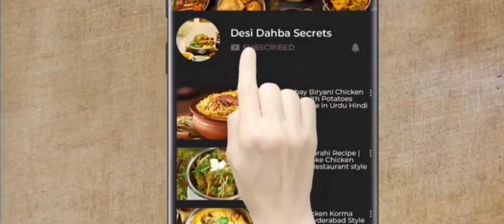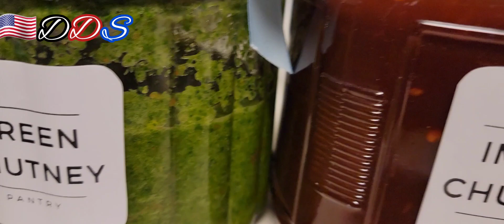KHUBANI ALOO BUKHARA CHUTNEY & FRESH CORIANDER GREEN CHILLI CHUTNEY RECIPES|RAMADAN SPECIAL RECIPES🌙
Imli Chutney recipe. Go check it out!